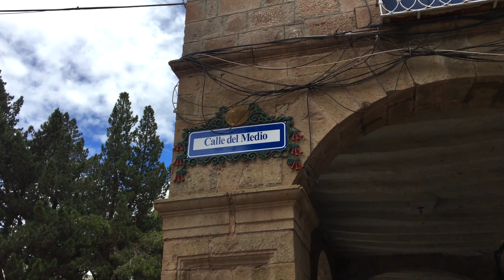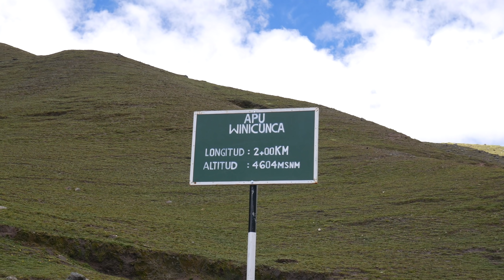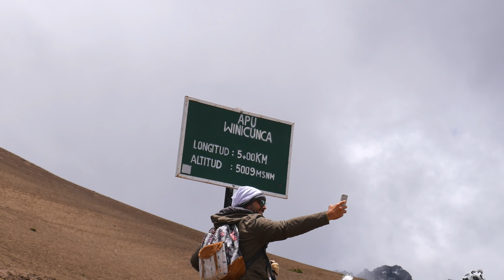MONTAÑA ARCOÍRIS (Rainbow Mountain) EL TOUR QUE TE DEJA SIN ALIENTO | PERÚ | 4K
Qué hacer y ver en Cusco Peru ?
Amig@s!, visitamos esta maravilla de la naturaleza, la Montaña de los 7 colores.
Fue todo un desafío llegar hasta la cumbre, pero la recompensa es gigante.
No olviden dejar su comentario abajo. Saludos!